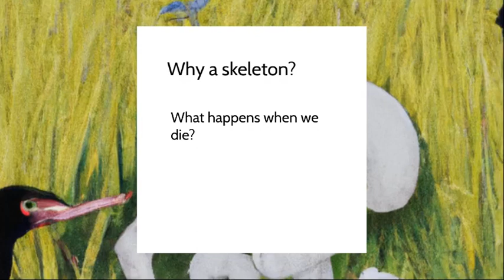"The Skeleton" by GK Chesterton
For more thoughts on the poem, check out my poetry newsletter here!